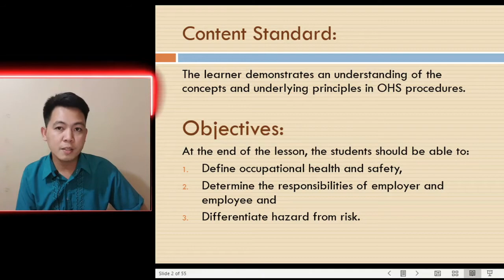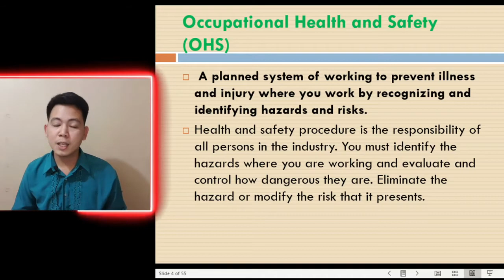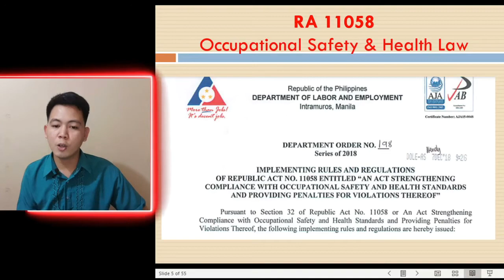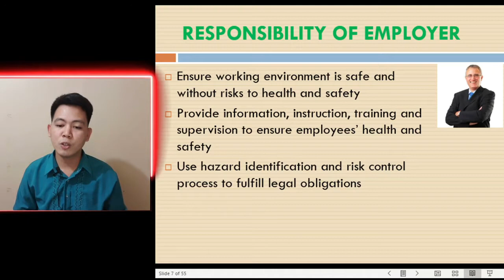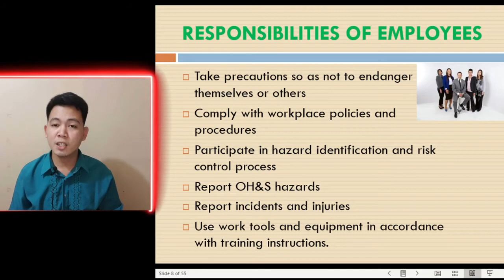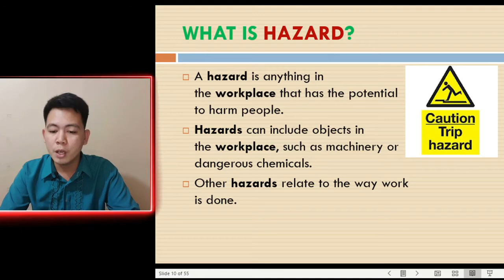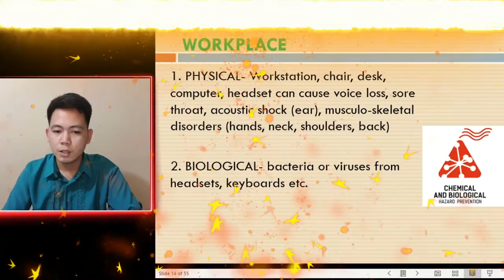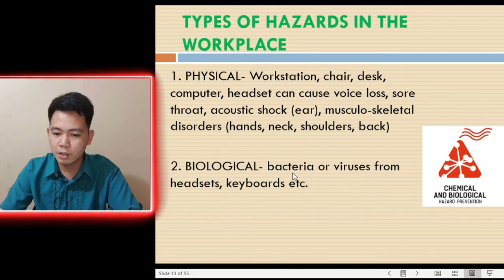TLE Practice Occupational Health and Safety